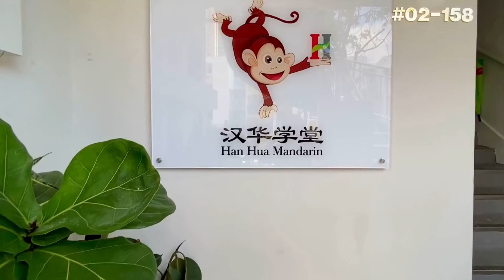Welcome to HAN HUA Mandarin Centre (Toa Payoh)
Singapore's Leading Mandarin Education Programme.
The Only Centre that incorporates Mind-map and Presentation in the classroom.
We Specialised in Developing the 7 Core Skills in Chinese language learning:
1.Listening 2.Speaking 3.Reading 4.Writing 5.Inquiry 6.Mind-mapping 7.Presentation